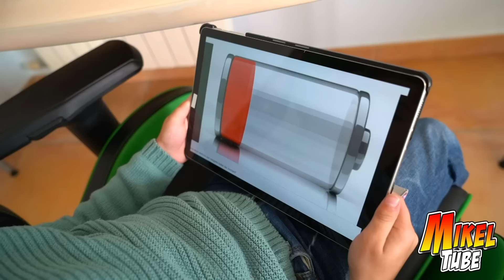Persecución Policía y Ladrón con los coches Hot Wheels RC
Leo el ladronzuelo es perseguido por el Policia Mikel en su HotWheels RC . No te pierdas las novedades en Juguetes para estas Divertidas y mágicas Navidades de 2019